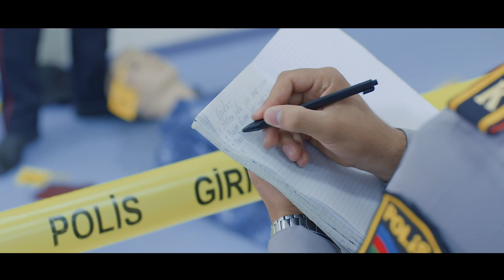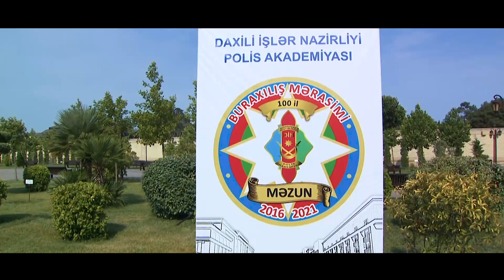Daxili İşlər Nazirliyinin Polis Akademiyası